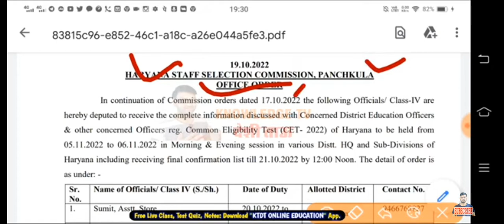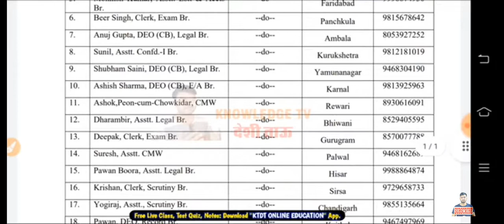जबरदस्त धमाका | hssc cet का ऑफिशियल नोटिस आ गया है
hssc login
ics coaching
hssc
Haryana GK
Parveen kataria
Haryana police
hssc result